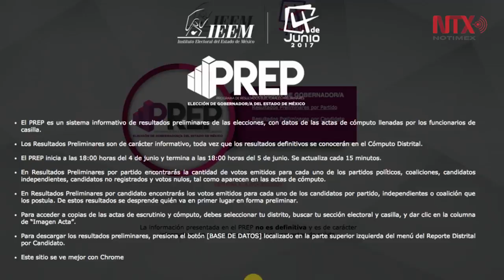Inicia el PREP en el Estado de México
El Instituto Electoral del Estado de México anunció la publicación de los resultados de las votaciones a través del Programa de Resultados Preliminares